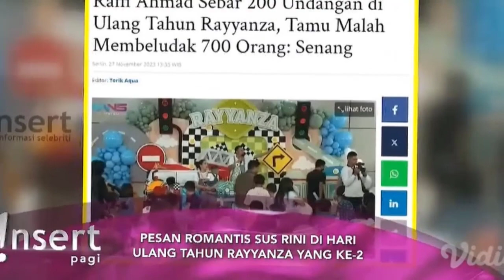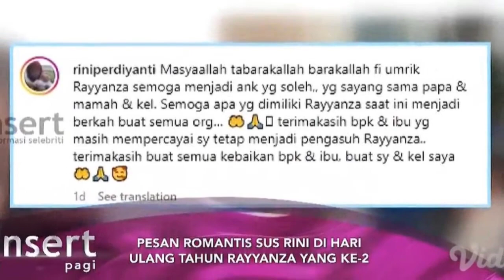PESAN SUS RINI DIHARI ULTAH RAYANZA JADI SOROTAN~GOSIP HARI INI